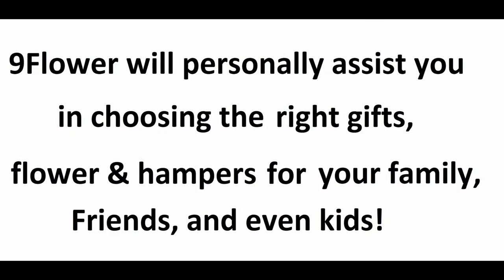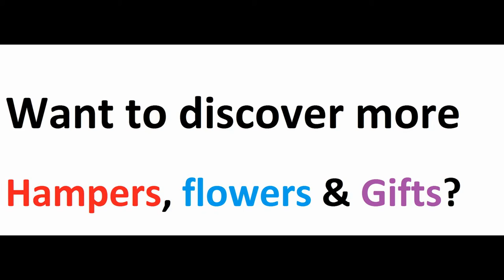New Year Gift Ideas | Christmas Gift Ideas, Singapore Florist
Plan your New Year and Christmas with stunning flower arrangements, surprise gifts, hampers and more... singapore florist @ 9Flower serves national and international flower delivery